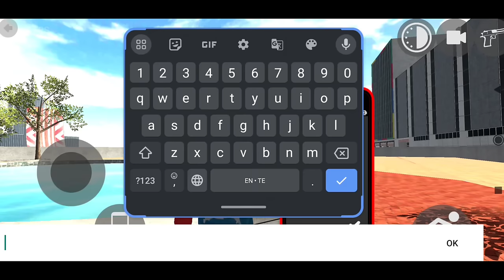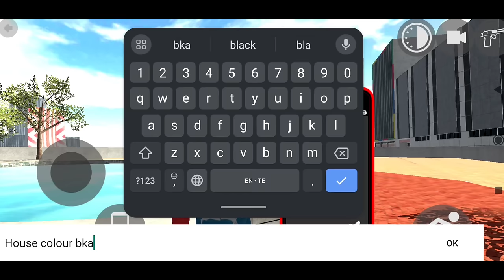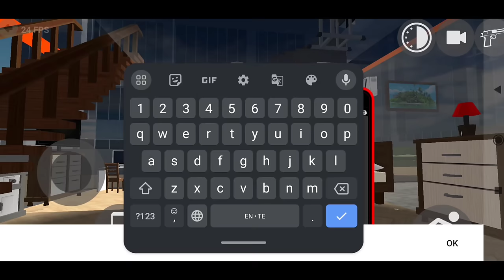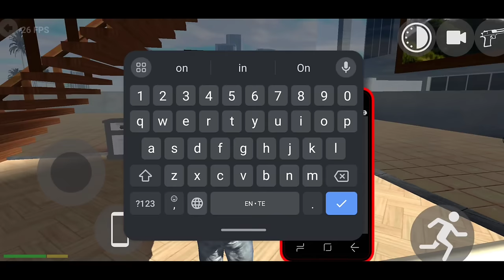ALL NEW CHEAT CODES IN INDIAN BIKES DRIVING3D New Update